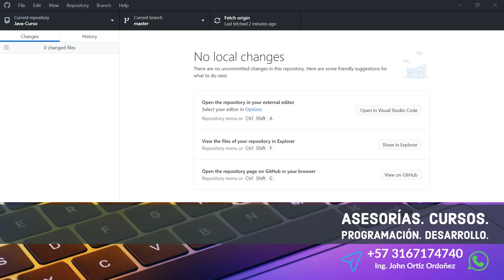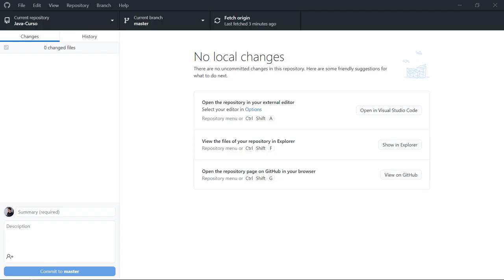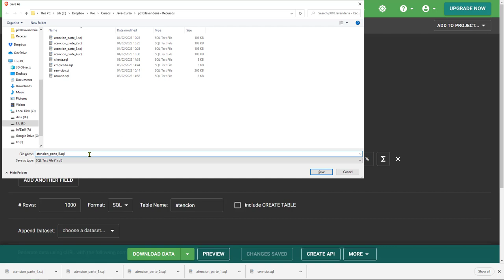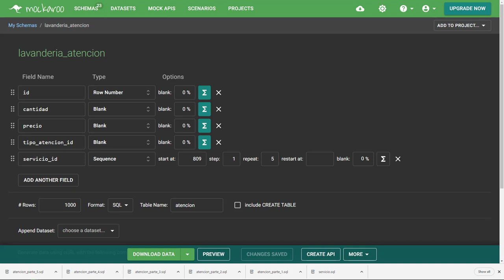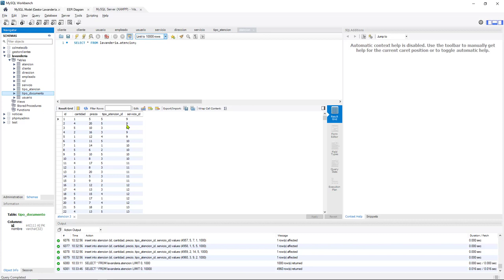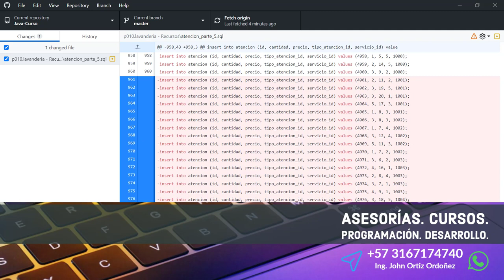Java Curso: 479 Insertando Más Registros para la Tabla atencion Usando Mockaroo